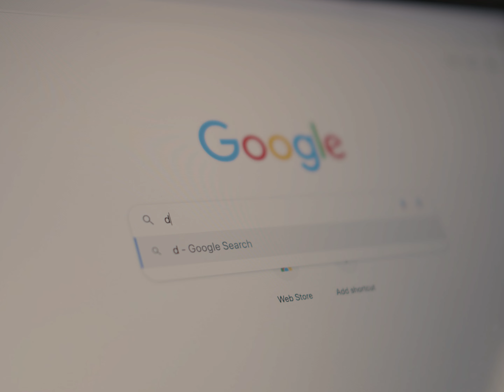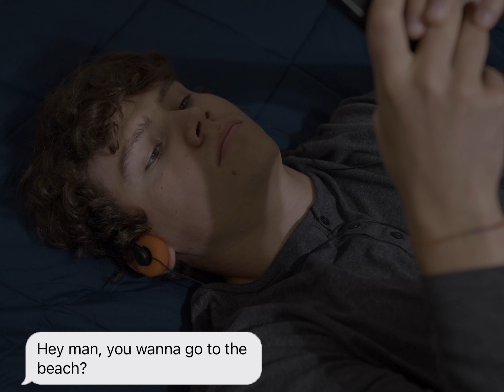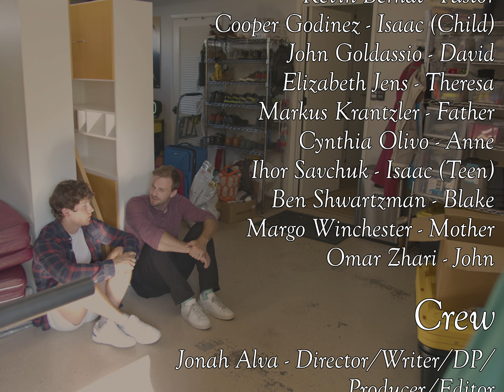I Don't Remember David - Drama Short Film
Isaac loses his uncle David at a young age and grows up dealing with the loss of fond memories he once had of his uncle.

Dedicated to my late uncle Fernie, this is my fourth short film that I have written and directed. It's my most personal piece and though I am very nervous to share this with the world, I hope that people are able to relate to the film and help them out a little bit in one way or another.

Pastor - Kevin Berndt
Isaac (Child) - Cooper Godinez
David - John Goldassio
Theresa - Elizabeth Jens
Father - Markus Kranzler
Anne - Cynthia Olivo
Isaac (Teen) - Ihor Savchuk
Blake - Ben Shwartzman
Mother - Margo Winchester
John - Omar Zhari

CREW
Director/Writer/DP/Producer/Editor - Jonah Alva
Sound Mixer/Boom Operator - Alexis Garcia
Special Effects - Sophia Montoya
PA - Leo Teja

MUSIC
"Resonance" by Monger
"Heaven" by BBR
"Tightrope" by Monger (feat. Flare)
"Burnt" by Camp Collar
"Without You" by Karalynn Cromack
"Lately" by Nate H.

OJ Alva
Gloria Sandlin
Cindy Meza Medrano
Santa Cruz Community Church
Weinstein Family

AWARDS (so far)
Washington Film Awards - Best US Short Film
San Francisco Arthouse Film Festival - Best Cinematography
San Jose Independent Film Festival - Best Drama